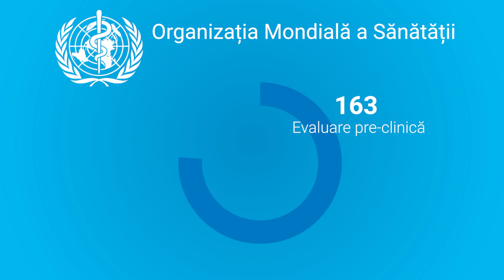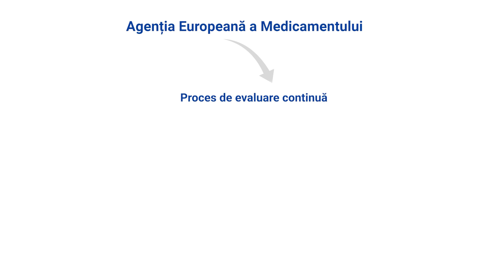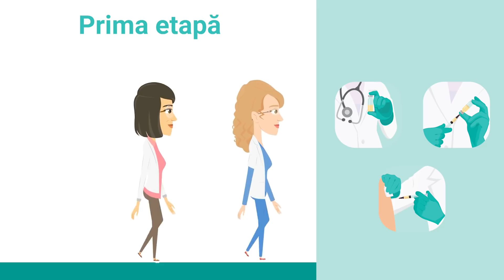STAREA NAȚIEI SPECIAL 13 DECEMBRIE 2020 EDIȚIE INTEGRALĂ